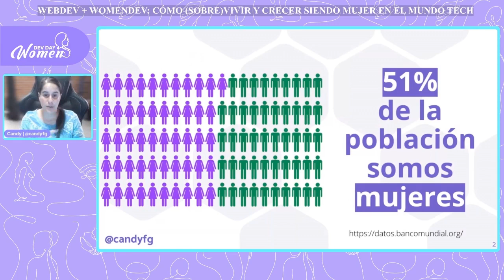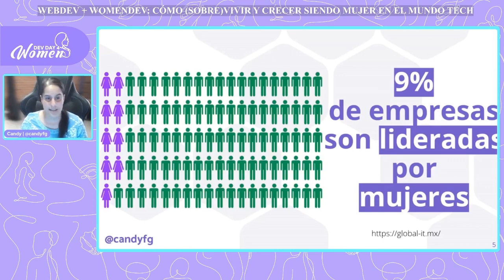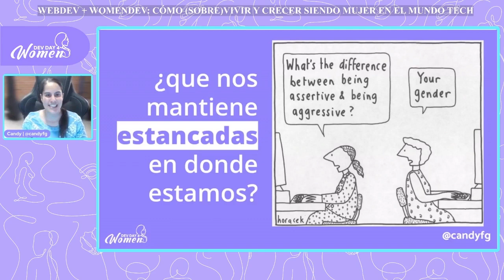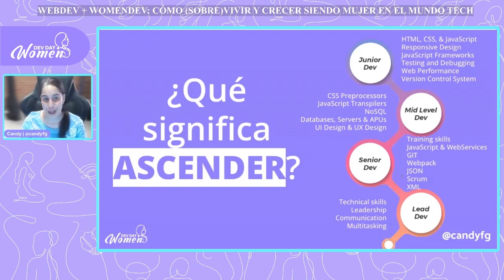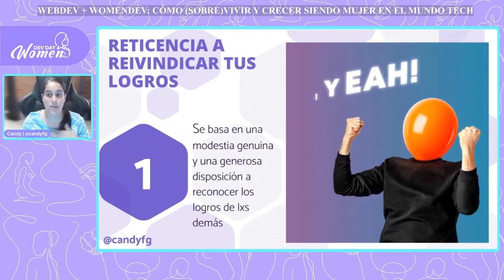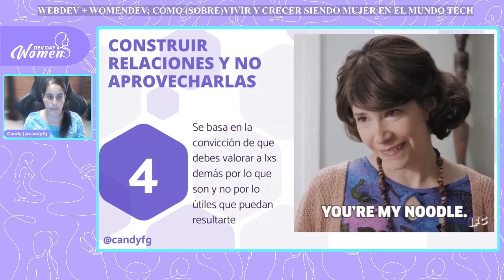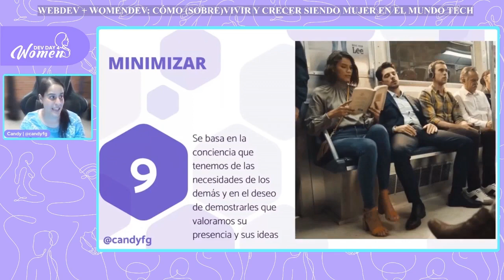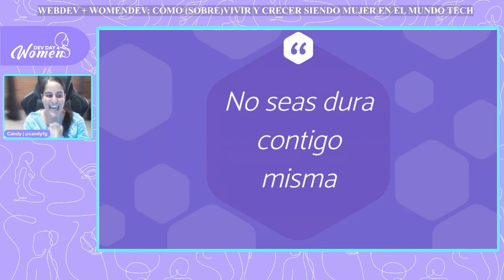DD4W 05.23 | WebDev + WomenDev: Cómo (sobre)vivir y crecer siendo mujer en el mundo Tech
Candy nos comparte en esta charla de Dev Day 4 Women que aborda aborda los desafíos comunes que enfrentan las mujeres en la industria con consejos prácticos y estrategias para superar estos obstáculos y destacar en el trabajo.
Candy Flores Gracia es es una científica mexicana, conferencista y consultora a nivel internacional de gobiernos, empresas, universidades y equipos emprendedores.